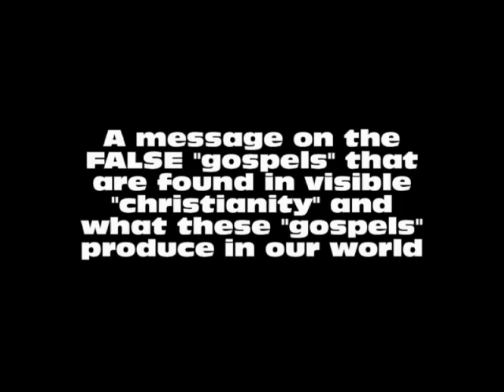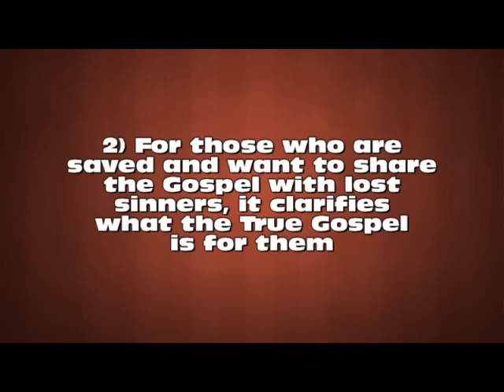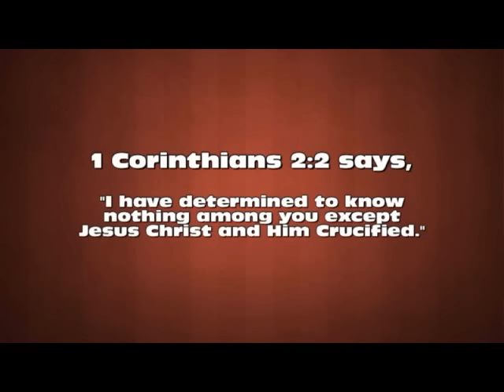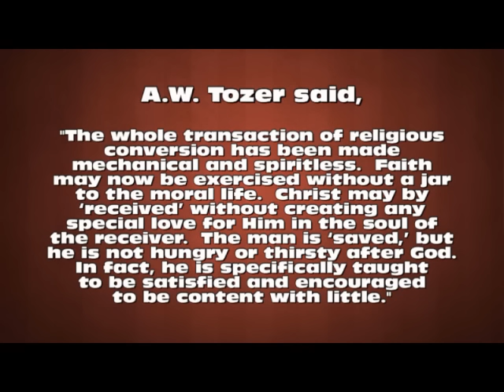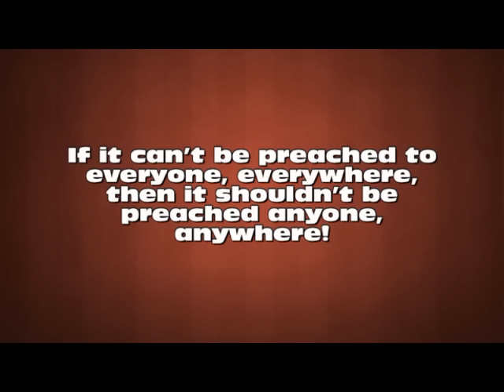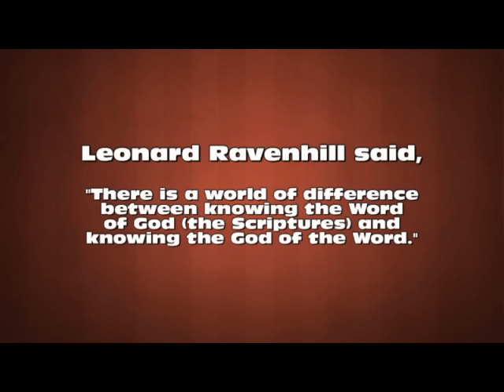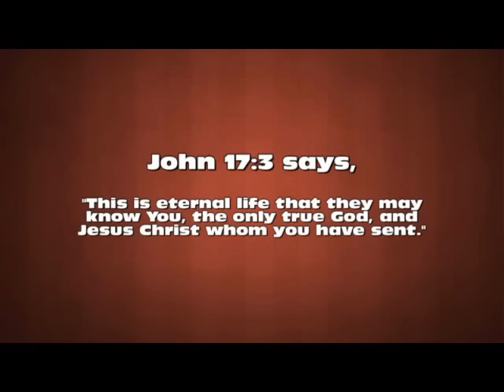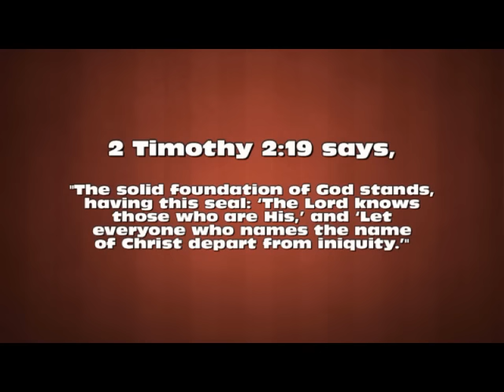COUNTERFEIT Christianity - Are YOU A Counterfeit Christian? - Kerrigan Skelly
Regular mail:
PinPoint Evangelism

In this video, Kerrigan Skelly of PinPoint Evangelism share a message called, "Counterfeit Christianity".  He looks at all of the FALSE "gospels" that are being preached out there and the saddening results that they lead to.